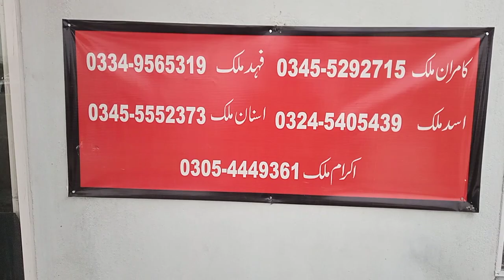Honda Civic Reborn full option for sale Rawalpindi